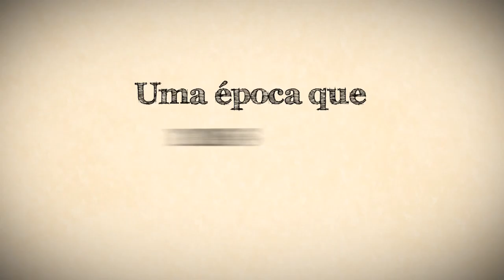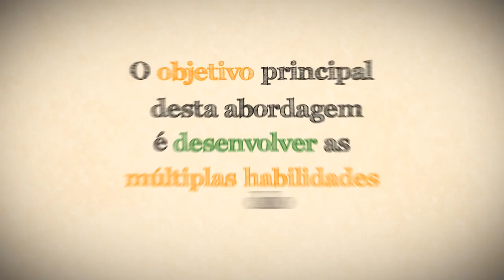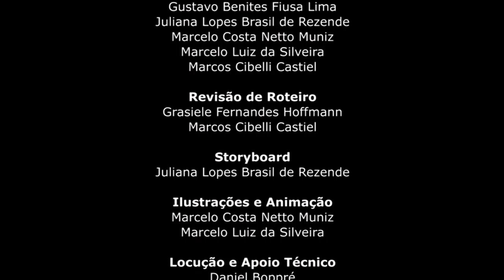Aprendizagem Baseada em Problema - ABP Definições e Conceitos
Este vídeo é componente do curso de Metodologias Ativas que está presente na plataforma MOOC UNIFEI